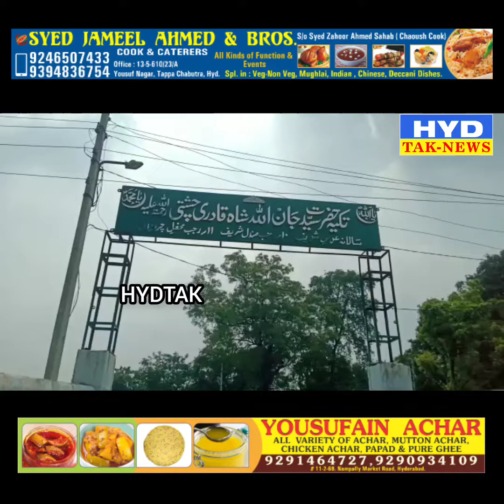Goshamahal Corporator Shanker Yadav Visited Dargha Hazrath Jan-Ullaha Shah || HYDTAK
Goshamahal Corporator Shanker Yadav Visited Dargha Hazrath Jan-ullaha Shah and Graveyard, when  some waqf Land Grappers tried to encourage the land were more then 100 Graves have destroyed and make it land were Waqf Board Chairman visited the Site and take into direct Management.